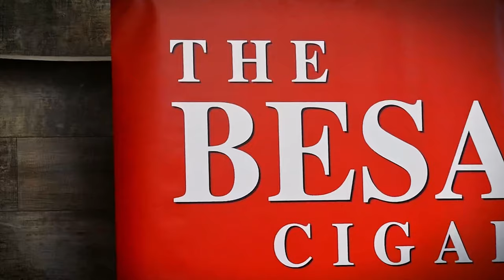Weird Cigar Names | The Cigar Guys Podcast (Episode 69)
On this very special episode of The Cigar Guys Podcast, Alex Gonzalez, Mark Nikollaj, Zachary Nikollaj, and Jared Burrows share some of the weirdest names for cigars that we have seen. Let us know what you think is the weirdest cigar name of all time!

Transcript

(00:00) Preview
(00:33) Introduction
(02:53) Arturo Fuente cigars
(09:25) Drew Estate cigars
(18:17) LFD cigars
(21:06) Room 101 cigars
(24:50) Other cigars
(29:50) Bonus Round
(42:36) Outro
(44:20) Extra
(50:42) Real Outro